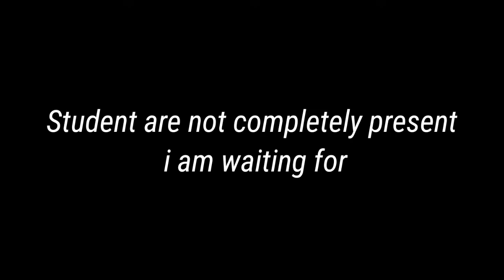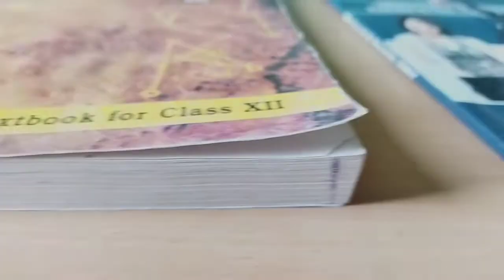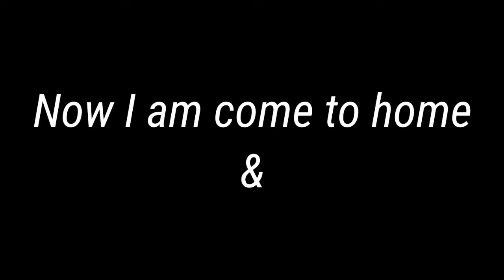A day in the life of a NEET aspirant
neet 2023
study vlog
neet aspirant